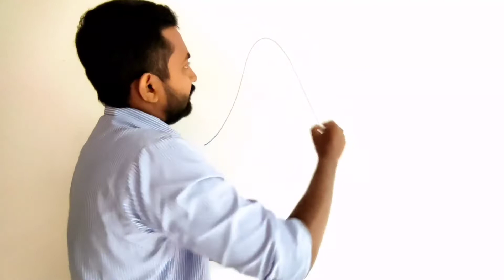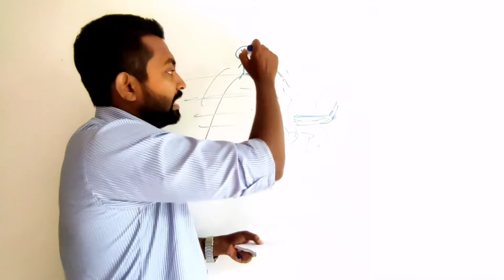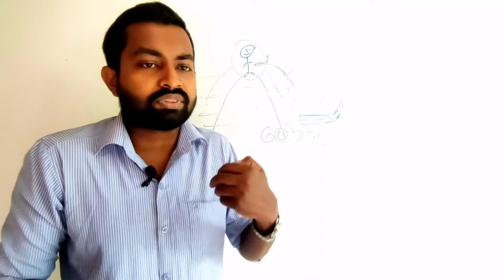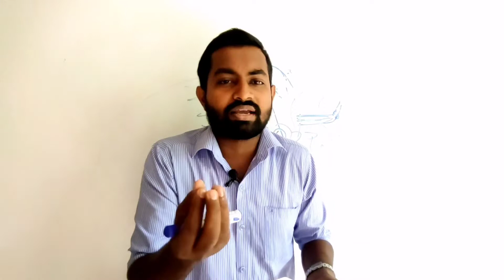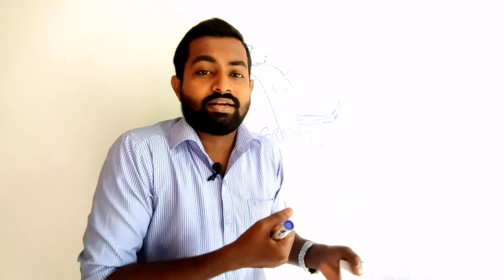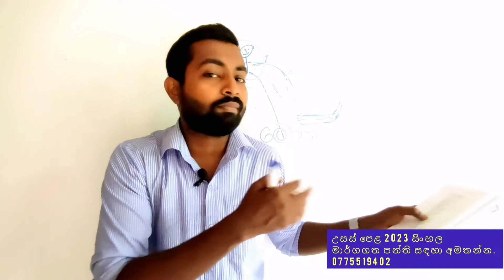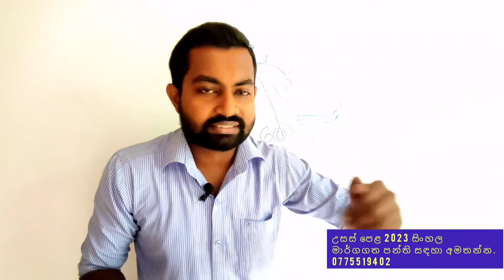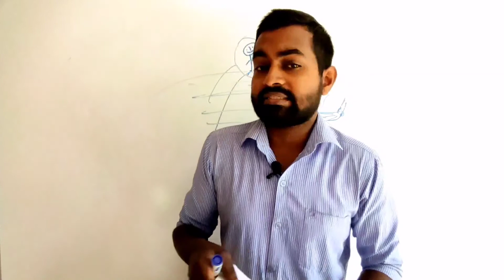අබිනික්මන පද්‍ය නිර්මාණය රසාස්වාදය, උසස් පෙළ සිංහල,Sinhala A/L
# අසස් පෙළ
A/L Sinhala
Sajeewa Rathnaweera

උසස් පෙළ නූතන පද්‍ය සංග්‍රහයේ "අබිනික්මන" නම් පද්‍ය නිර්මාණය පිළිබඳවරසාස්වාදයක්  මෙම වීඩියෝ පාඩම තුළ අන්තර්ගත වේ.
උසස් පෙළ දූ දරුවන්ට අවශ්‍ය වීඩියෝ පාඩම් රැසක් මෙම යූටියුබ් නාලිකාව තුළ අන්තර්ගත වේ.

උසස් පෙළ මාර්ගගත පන්ති සඳහා අමතන්න - 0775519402/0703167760